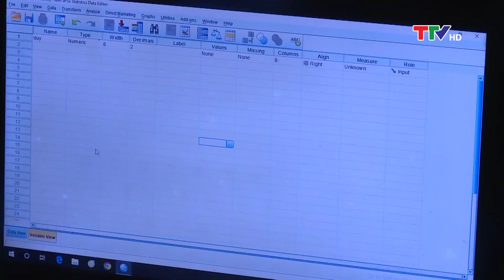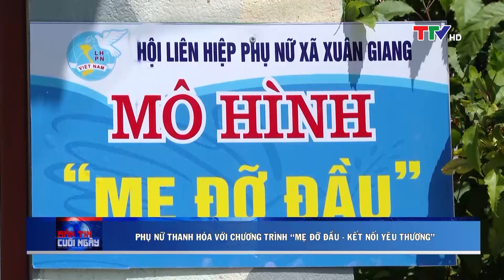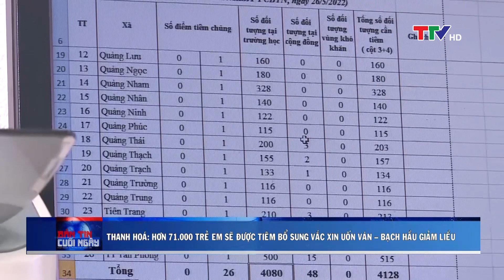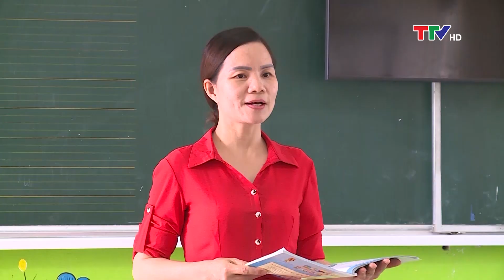Bản tin thời sự cuối ngày 19/10/2022